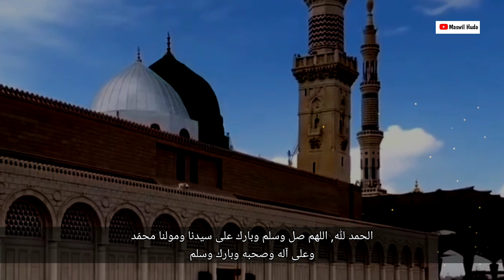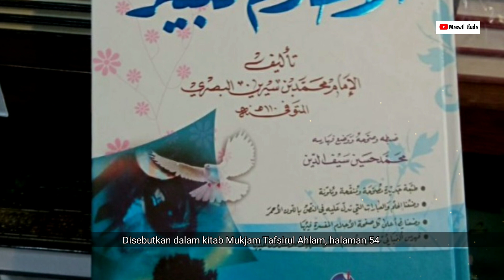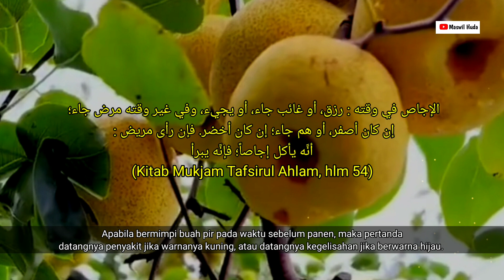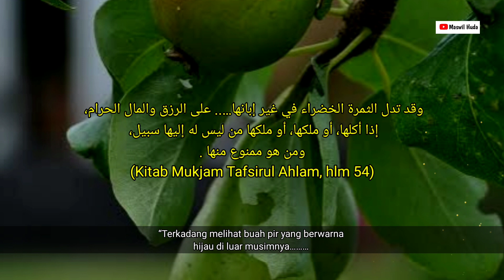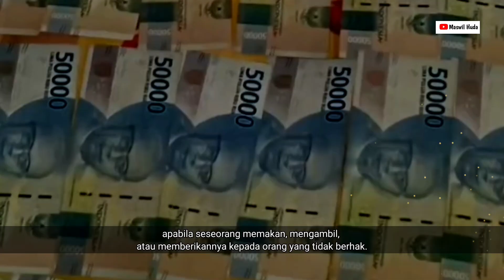Arti Mimpi BUAH PIR Menurut Ulama' dalam Kitab Mu'jam Tafsirul Ahlam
Kitab Mu'jam Tafsirul Ahlam
الإجاص في وقته : رزق، أو غائب جاء، أو يجيء، وفي غير وقته مرض جاء؛ إن كان أصفر، أو هم جاء؛ إن كان أخضر. فإن رأى مريض : أنَّه يأكل إجاصاً؛ فإنَّه يبرأ

SELENGKAPNYA;
👉 Arti Mimpi BUAH KURMA / MAKAN BUAH KURMA Menurut Syekh Ibnu Sirrin dalam kitab Mu'jam Tafsirul Ahlam